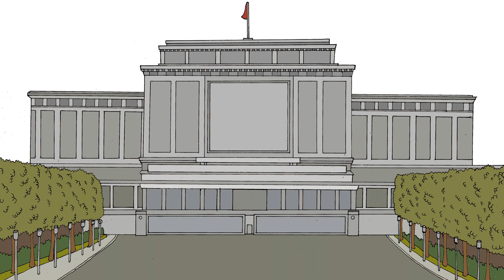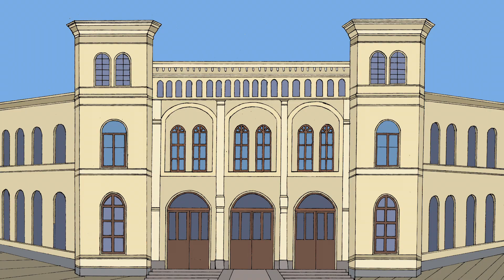Celebs Save the Day | 'Jennifer Lawrence' | MTV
Jennifer Lawrence enters the real hunger games of North Korea and leaves with the Nobel Peace Prize, but all Katniss really wants is a carb.

Celebs, they’re just like us. But sometimes they do extraordinary things, you know, like help in peace treaties and solve the economic crisis. No big deal.